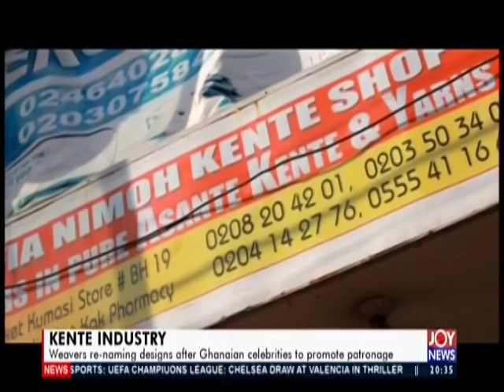Kente Industry - Joy Business Prime (27-11-19)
Weaves re-naming designs after Ghanaian celebrities to promote patronage